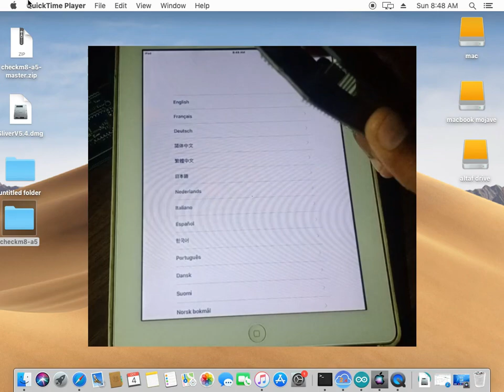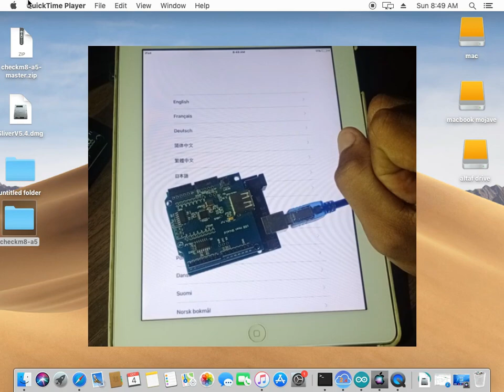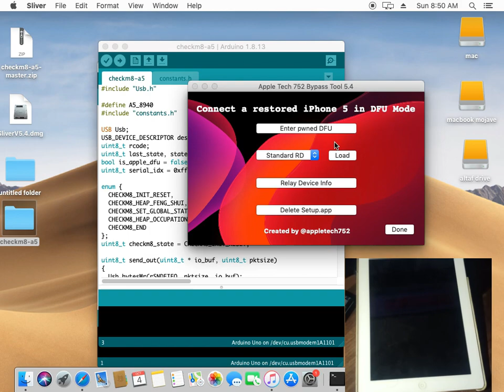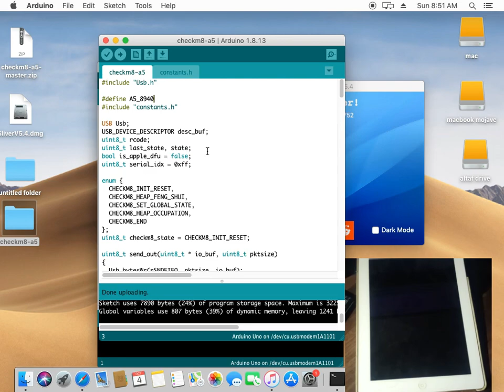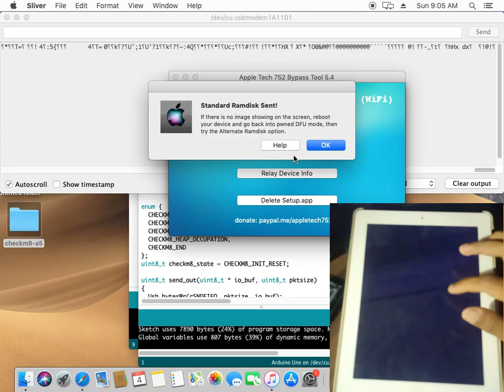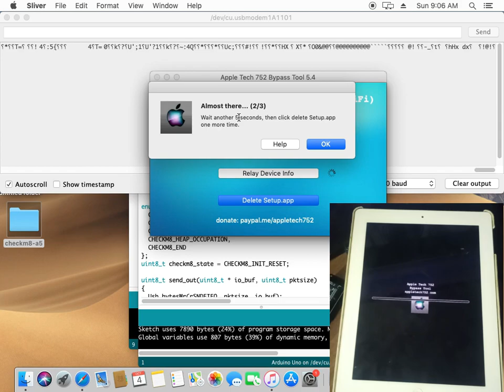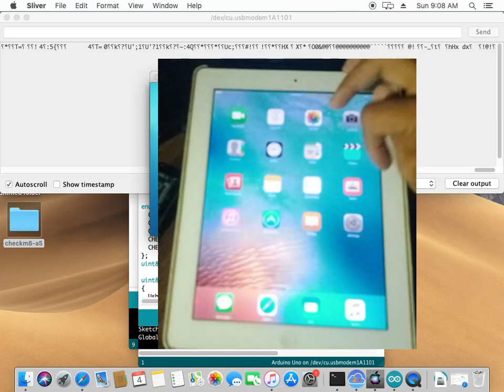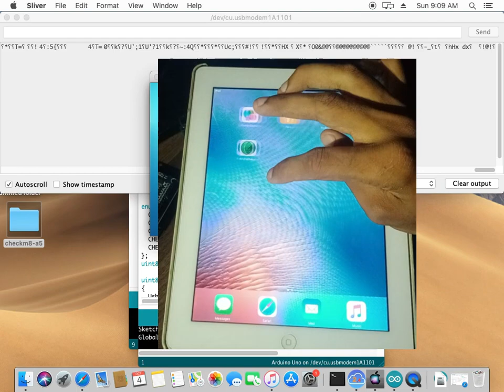Ipad 2 ICLOUD BYPASS UNTHETERED A1395 IOS 9.3.5/9.3.6 FULL TUTORIAL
Note: I m only deal in Pakistan

Windows Checkrain v0.10.2  No need USB & Mac to jailbreak iOS 12.3 to iOS 13.5 Rain linux  v10.2